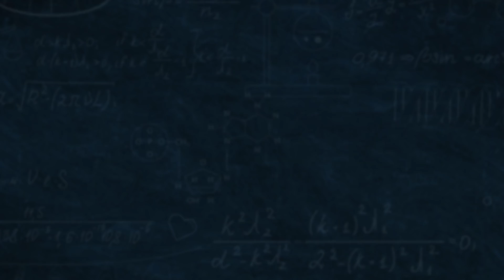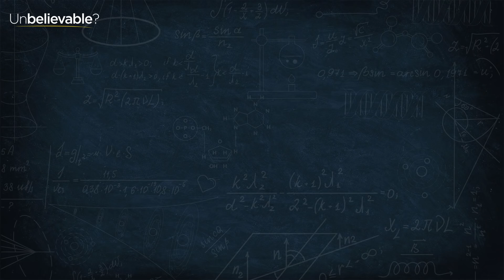Are tongues, prophecy and charismatic gifts for today? // Andrew Wilson vs Simon Arscott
Justin hosts a debate between a Charismatic and Cessationist Christian.

Church leader and theologian Andrew Wilson, author of the new book ‘Spirit and Sacrament: An invitation to Eucharismatic worship’, says that the gifts of tongues, healing and prophecy are still active in the church.

Simon Arscott is minister of All Nations Presbyterian church in Ilford. As a cessationist he believes that the charismatic gifts ceased to operate after the closure of the New Testament canon and the life of the early church.

For Unbelievable? The Conference 2019